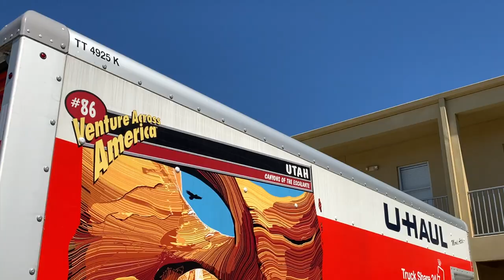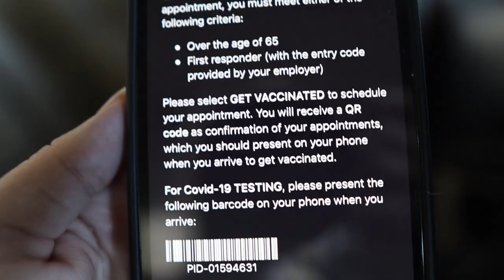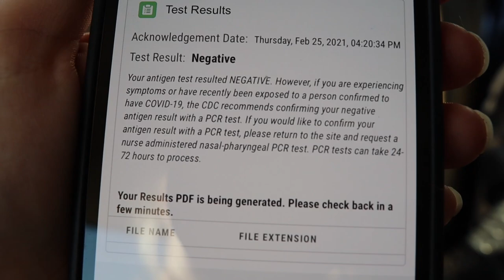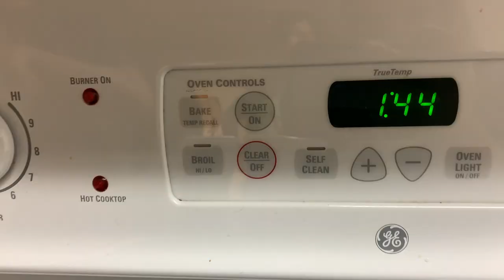Will It All Fit? | Packing Day & Rapid Covid Test Before Travelling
Okay... Now does the move feel real? We would say so! The morning started off with packing with the Megan and Katie (AKA mostly soaking in the last of our time) . They brought Everglazed donuts, and we are impressed! Both spend some quality time with Jamesy boy. Peter picks up the UHaul and schemes with Katie about a future business. Let the trick loading begin! Soon it’s time to pick up Grant from the airport. We head straight to the Orange County Convention Center for rapid Covid tests. All three of us are negative! And it wasn’t even the super intrusive test. Thank goodness. Uncle Grant and James’s first meeting is so sweet. We spend all night packing and loading and packing and loading. Our reward? Wendy’s pub burgers. It’s good to be home for the last time from Florida!